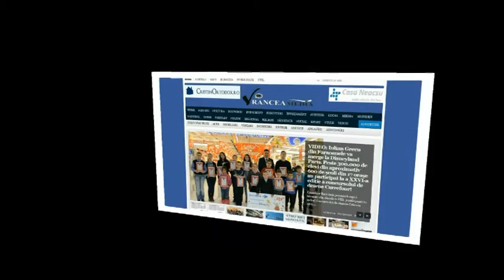Vrancea Media: O cerşetoare inconştientă pe centura Focşanilor